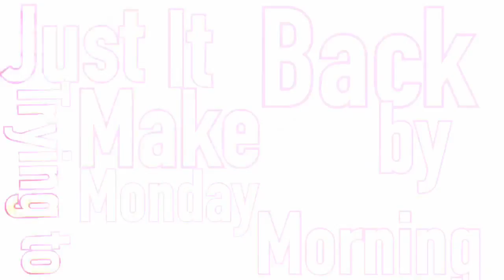"Fourfive seconds" Fan Video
Any song requests?

I'm running low on already filmed videos ❤️❤️❤️

I WON MY SCHOOLS BAKEOFF!

We had a bake off yesterday and I won!❤️❤️

I made muffins. 😂❤️

They were nice😂😂❤️❤️